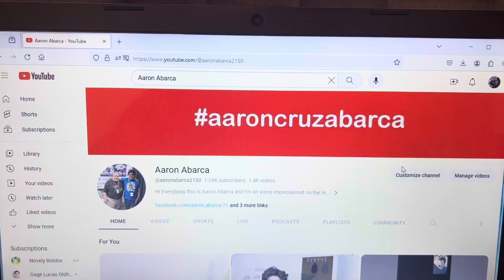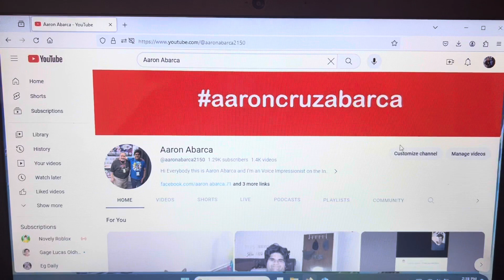Shoutout to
He’s my favorite YouTuber